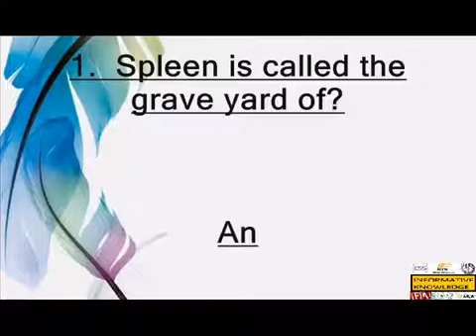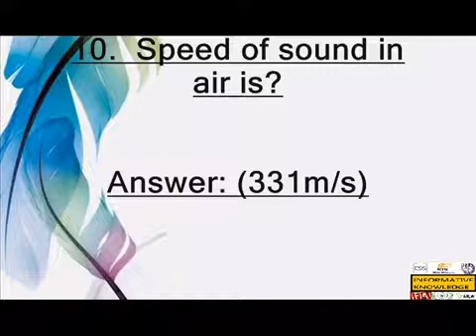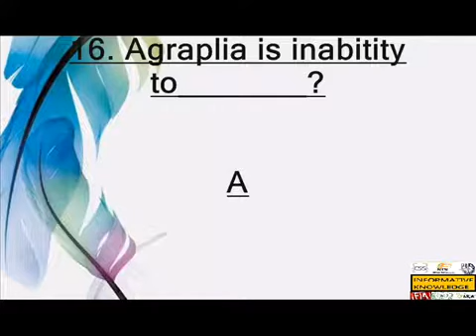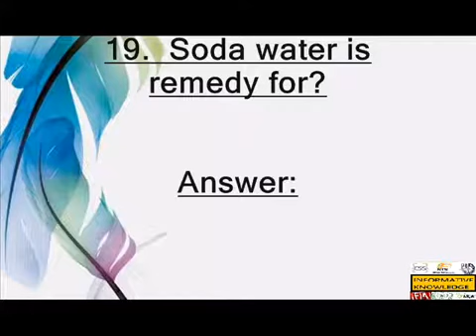General Science mcqs for all type tests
useful objective type questions for test preparation
useful for nts GAT lat etea etc
repeatedly coming questions